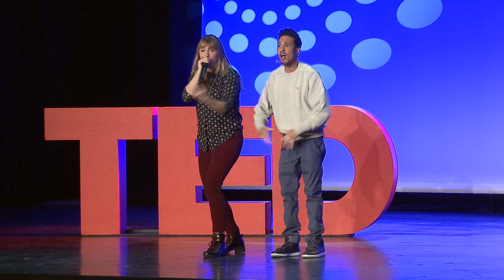B.E.A.T. NYC performs at TED@StateStreet | TED Institute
Bridging Education and Art Together’s (B.E.A.T.) transforms the lives of youth in under-served areas through music, dance and writing programs which include beatboxing, B-boying and B-girling (breakdance), music production and composition, and creative writing.

TED@StateStreet was a TED-curated event celebrating speakers from across the State Street community.